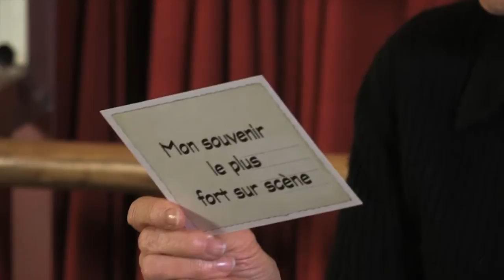Portraits à la carte - Hélène Vincent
Découvrez notre portrait à la carte de Hélène Vincent !